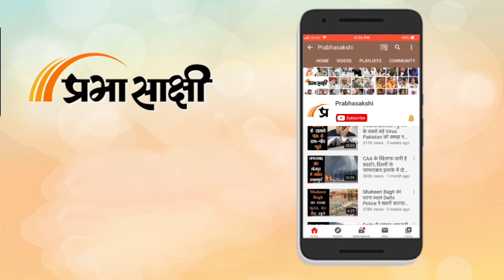News Raftaar I Modi, Congress, Amit Shah, Shivraj Patil, Nitish, Imran khan की खबरें I Prabhasakshi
प्रधानमंत्री Narendra Modi शुक्रवार को उत्तराखंड के रुद्रप्रयाग जिला में Kedarnath मंदिर में दर्शन के बाद चमोली में बदरीनाथ धाम पहुंचे और भगवान विष्णु की पूजा-अर्चना की। केंद्रीय गृहमंत्री Amit Shah ने शुक्रवार को कहा कि Terrorism मानवाधिकार का सबसे बड़ा उल्लंघनकर्ता है। नीतीश कुमार के अभी भी BJP के संपर्क में होने के कथित चुनावी रणनीतिकार Prashant Kishor के दावे को खारिज करते हुए मुख्यमंत्री ने शुक्रवार को कहा कि ‘‘उसके जो मन में आता है, बोलता रहता है।’’ (भाजपा) ने शुक्रवार को पूर्व गृह मंत्री शिवराज पाटिल के इस दावे को लेकर कांग्रेस पर हमला तेज कर दिया कि भगवद् गीता में भी जिहाद की बात कही गई थी। Pakistan के निर्वाचन आयोग ने शुक्रवार को तोशाखाना मामले में पूर्व प्रधानमंत्री Imran Khan को पांच साल के लिए अयोग्य करार दिया।

0:06 काशी, उज्जैन, अयोध्या अपने गौरव को फिर प्राप्त कर रहे हैं
0:58 आतंकवाद मानवाधिकार का सबसे बड़ा उल्लंघनकर्ता
1:33 व्यवसायी MP में करें निवेश: शिवराज
1:55 नीतीश का PK पर पलटवार
2:23 शिवराज पाटिल के बयान पर घिरी कांग्रेस
3:00 अरुणाचल प्रदेश में सेना का हेलीकॉप्टर दुर्घटनाग्रस्त
3:26 प्रशासन ने महबूबा से सरकारी बंगला खाली करने को कहा
3:45 शेयर बाजार में लगातार छठें दिन तेजी
4:06 वेस्टइंडीज टी20 विश्व कप से बाहर
4:28 निर्वाचन आयोग ने इमरान खान को अयोग्य करार दिया